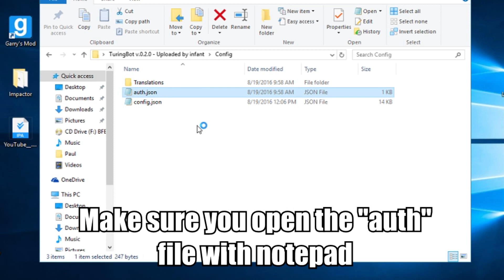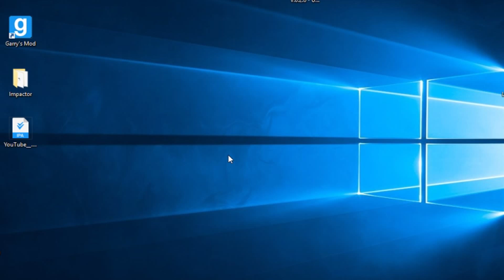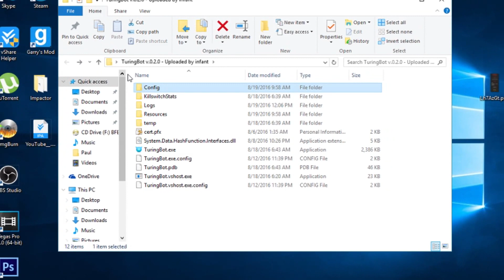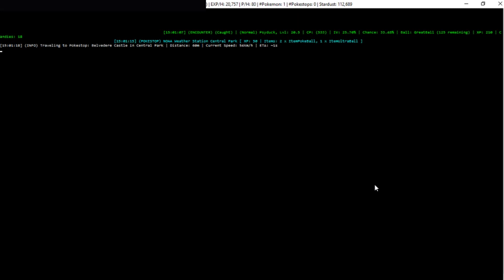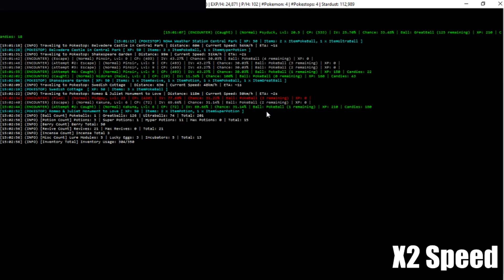NEW Pokemon GO BOT - Safe after Banwave!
The most of the times the bot will make around 80.000EXP/H.
Features:
-Pokestops farm
-Pokemons catch
-Huminized behaviour
-Snipe Pokemon
-Breeds eggs
-Transfer Pokemon
-Evolve Pokemon
-Ip changer
Big thanks to Serious Sensei for developing this bot!